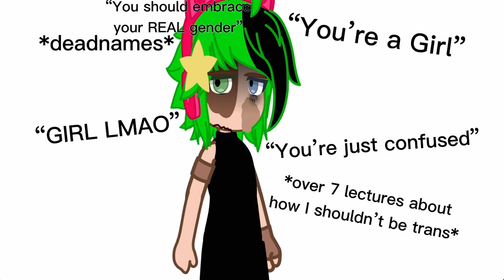Silly little vent / tw /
I just don’t see why it’s so wrong. I’m literally trying to be myself and other people just keep beating me down and laughing about it.

Anyways don’t mind this sorry